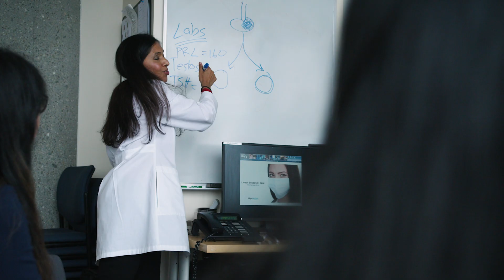UCSF Nephrology Fellowship Program Overview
For over 40 years, the Nephrology Fellowship Program at UCSF has prepared fellows to be leaders in academic nephrology, superb clinical and basic research scientists, and outstanding clinical nephrologists.

We offer comprehensive clinical training in all aspects of adult nephrology: acute kidney injury, chronic kidney disease, hypertension, electrolyte disorders, glomerular disease, and kidney transplantation.